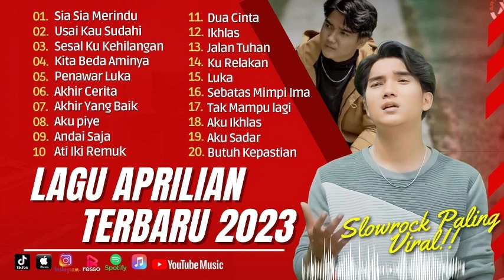Kumpulan lagu terbaru Aprilian 2023 terviral Audio jernih enak didengar ( Si Sia Merindu )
01.Sia Sia Merindu
02.Usai Kau Sudahi
03.Sesal Ku Kehilangan
04.Kita Beda Aminya
05.Penawar Luka
06.Akhir Cerita
07.Akhir Yang Baik
08.Aku piye
09.Andai Saja
10.Ati Iki Remuk
11.Dua Cinta
12.Ikhlas
13.Jalan Tuhan
14.Ku Relakan
15.Luka
16.Sebatas Mimpi Ima
17.Tak Mampu lagi
18.Aku Ikhlas
19.Aku Sadar
20.Butuh Kepastian
21.Iseh Tresno
22.Janji Palsu
23.Jujur Iseh Sayang
24.Katresnan
25.Kowe Ngapusi
26.Ora Lilo
27.Pengen Pisah

Sia Sia Merindu,
Usai Kau Sudahi,
Sesal Ku Kehilangan,
Kita Beda Aminya,
Penawar Luka,